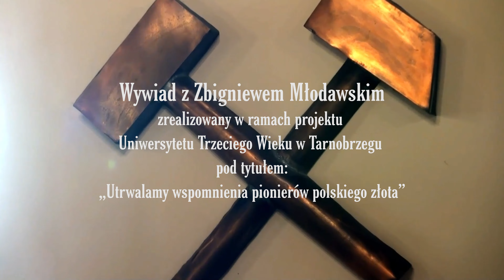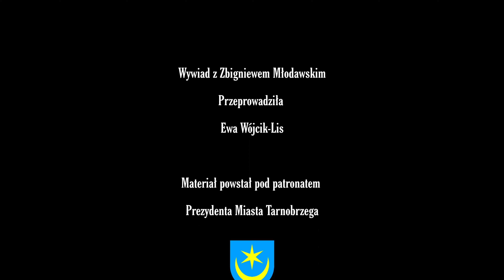Wywiad ze Zbigniewem Młodawskim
Wywiad  ze Zbigniewem Młodawskim przeprowadziła Ewa Wójcik - Lis

Wywiad zrealizowany przez UTW w Tarnobrzegu
 w ramach programu „UTW-Seniorzy w akcji” Polsko-Amerykańskiej Fundacji Wolności i Towarzystwa Inicjatyw Twórczych „ę”
 Sfinansowano:
- ze środków Programu „UTW-Seniorzy w akcji” Polsko -Amerykańskiej Fundacji Wolności i Towarzystwa Inicjatyw Twórczych „ę”
- ze środków Komitetu Organizacyjnego obchodów roku 2023 jako roku
„Pamięci górników i pracowników Tarnobrzeskiego Zagłębia Siarkowego”

Specjalne podziękowania dla  Grupy Kapitałowej „Siarkopol” w Tarnobrzegu.
produkcja UTW
patronat medialny TVL i Radio Leliwa
realizacja mediAFinger
Tarnobrzeg 2023